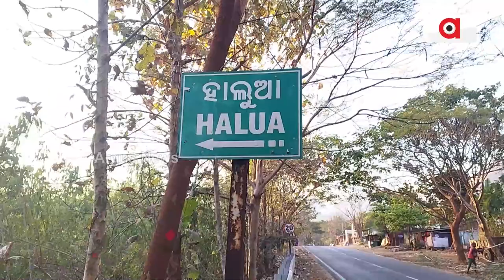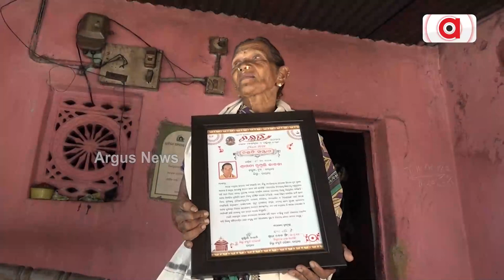Rayagada's Rupeli Jaraka Proves Age Is Just A Number